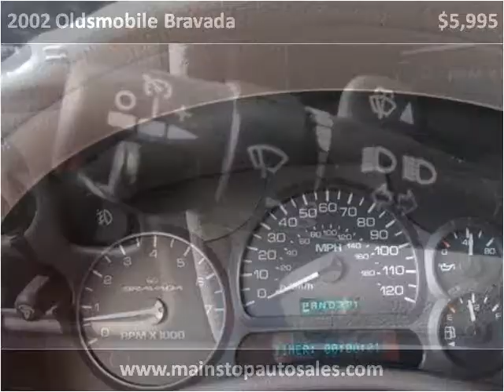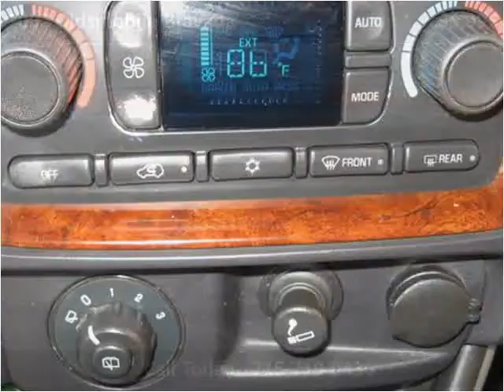2002 Oldsmobile Bravada Used Cars Rice Lake WI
This 2002 Oldsmobile Bravada is available from Main Stop Auto Sales.